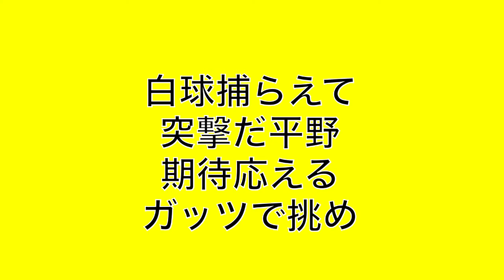元阪神タイガース 平野恵一応援歌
リクエストより 現阪神コーチ